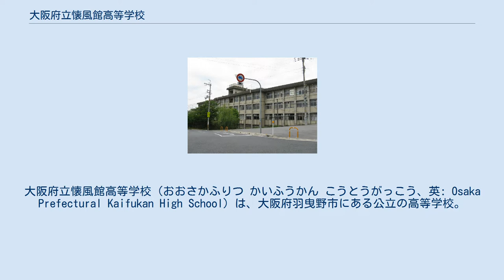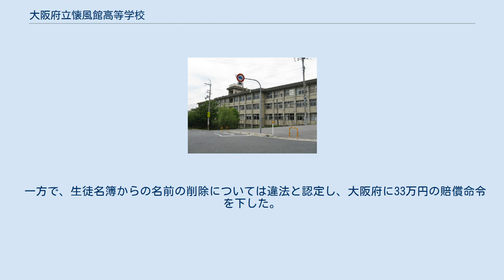大阪府立懐風館高等学校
大阪府立懐風館高等学校（おおさかふりつ かいふうかん こうとうがっこう、英: Osaka Prefectural Kaifukan High School）は、大阪府羽曳野市にある公立の高等学校。
高校生急増期対策と誘致運動を受け、昭和後期1971年に新設された府立72番目の大阪府立羽曳野高等学校と、1978年に新設された府立118番目の大阪府立西浦高等学校を統廃合し、平成後期2009年に開校した。
 大阪府教育委員会の府立高等学校特色づくり・再編整備計画に基づき、羽曳野市にある大阪府立西浦高等学校と大阪府立羽曳野高等学校の全日制課程普通科2校を統廃合。
2009年（平成21年）1月1日、学校敷地や校舎など羽曳野高校の施設をそのまま使用し、新設された。
 校名は、羽曳野市が世界文化遺産古市古墳群など古代史・古代文化ゆかりの地だということから、地域の歴史や風土を踏まえ先人の教えを大切にするという意味を込めている。
 教育課程は全日制課程で、開校時から普通科総合選択制だったが、 2016年に普通科専門コース設置校に改編された（普通科総合選択制を廃止）。
 羽曳野高校時代の校舎（2008年〈平成20年〉7月撮影） 懐風館高校は、早くも開校3年後の2011年（平成23年）度の入学者選抜（入学試験）で不足59人（倍率0.79）という大幅な定員割れを起こしている。
 定員割れの原因として、府教委は「私学の授業料無償化・軽減制度の拡大や試験日程の変更などの要因が大きい」としたものの、「１クラス（40人）を超える」定員割れは「学校運営上、支障を及ぼしかねない」上い「税を投入して運営している」公立高校での定員割れは「生徒1人当たりの学校運営コストの上昇」となるとしており、学校に対し「特色である普通科総合選択制（当時）について十分な説明を行っていく」ことや「生徒の授業内容に対する満足度44％にとどまっており、これを高めることも重要な課題」と分析し助言していた。
 なお入学者選抜について、翌2012年施行の大阪府立学校条例では、「3年連続で定員割れし、その後も改善する見込みがない場合は再編対象」としている。
なお、懐風館高校は、ほとんど毎年定員割れとなっている（以下の入試倍率の表を参照。 前身2校の沿革について 校章は、羽曳野市の木であるタチバナと、市の「羽」の文字にヒントを得た比翼のデザインを組み合わせ、橘の花の中央に「高」の字を配置したデザインを採用している。 校歌は、生徒（第1期生）による作詞、歌手の田中星児による作曲。
 日本学生野球協会は「野球部に入る意思があれば合格しやすくなる」と野球部入部を前提に入試が優遇されると偽った入試案内を自作した懐風館野球部の監督を、2015年（平成27年）11月13日から2年間の謹慎処分に、その案内を公立中学157校と少年野球チーム65団体の指導者に送ったとして、中学校やクラブチームに郵送した部長を謹慎6カ月の処分とした。
 2015年入学の茶色い頭髪を持つ女子生徒個人について、生徒の母親は事前に学校に地毛であることを伝えていたが、学校側は女子生徒に「その髪色では登校させられない」などと髪を黒く染めることを強要した。
 学校側は、生徒の代理人弁護士に「たとえ金髪の外国人留学生でも、規則で黒染めさせることになる」と説明した。
 2017年、生徒側は「指導の名の下に行われたいじめだ」として約220万円の損害賠償を大阪府に求める訴えを大阪地方裁判所に起こした。
裁判の中で府側は請求棄却を求め、大阪府教育庁は「原告の主張は一部、事実と違うところもあるので訴訟のなかで説明していく」とコメントした。
学校の教頭は、染髪や脱色は校則により禁止されているとしながらも、教師が「茶髪から黒髪への染髪」を命じるなどの校則違反の強要、「頭皮のかぶれが起こる障害行為」の強要、「校則違反を行わなければ出席させない」など、学校ぐるみでの反社会的行為の継続的強要については、明言しなかった。
 本件について、同志社大学教授の大島佳代子（憲法・教育法）は「生まれもった身体的特徴は憲法上保障されている。集団生活には一定のルールが必要だとしても、学校側は生徒の髪をどうしても黒染めにさせなくてはならない理由を、具体的に説明する必要がある」と話している。
 2021年（令和3年）2月16日、大阪地裁の横田典子裁判長は、「複数の教員が原告生徒の地毛が黒色であったことを確認しており、茶色に染めた髪色を...